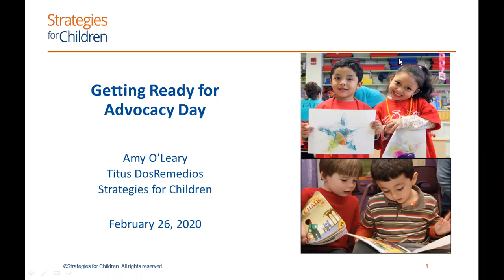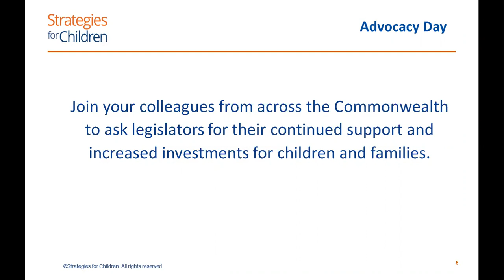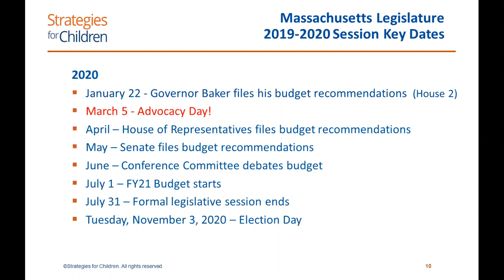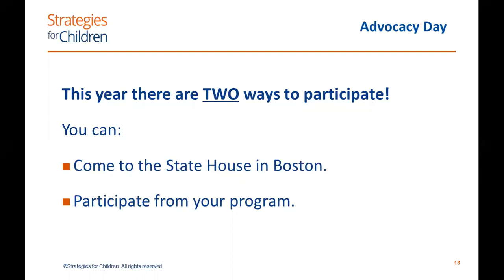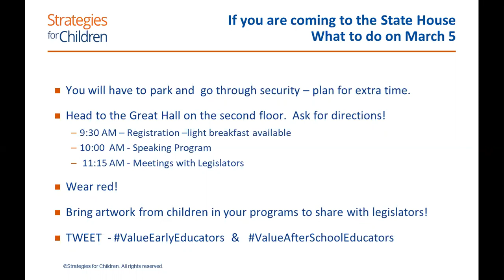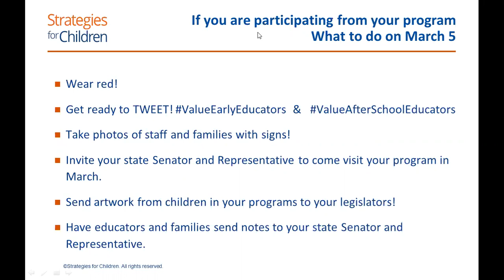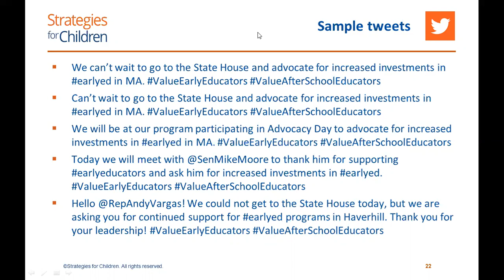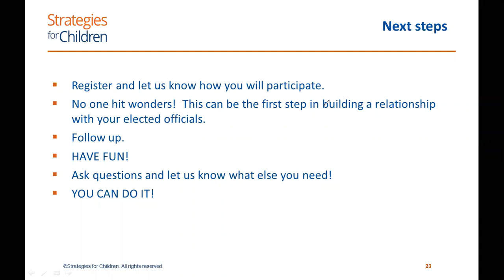SFC Webinar: Advocacy 101 - Getting ready for Advocacy Day - 2 26 20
Amy O'Leary shares ways to prepare for State House Advocacy Day for Early Education and School-Age Programs on March 5, 2020